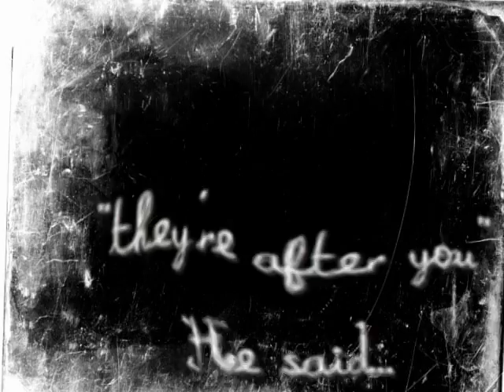It's OK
One of our many live 'interludes'.. cool, strange and arty, but mostly helped us re-tune guitars between songs.